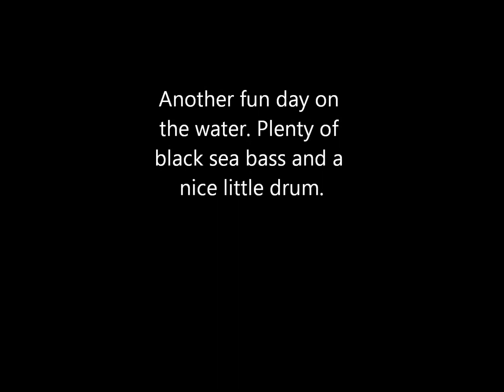Bridge Fishing for Drum & Black Sea Bass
Went fishing on fathers day for a few hours and managed a nice drum and loads of black sea bass. Fishing about 16-20ft of water using dead shrimp. Water temp was 83 degrees. Last two hours of out going and first two hours of incoming tide. I was using 20 lb braid and 20 lb fluorocarbon leader.